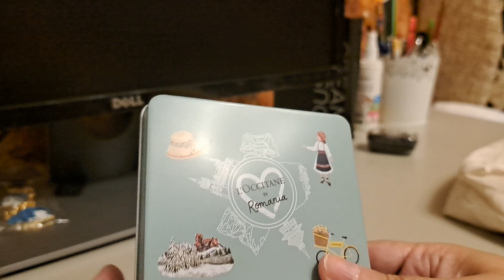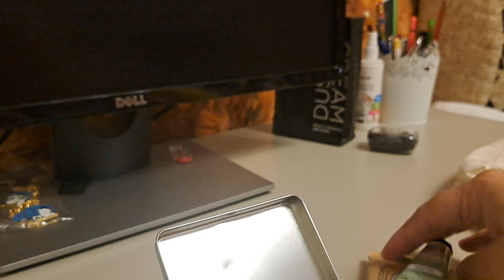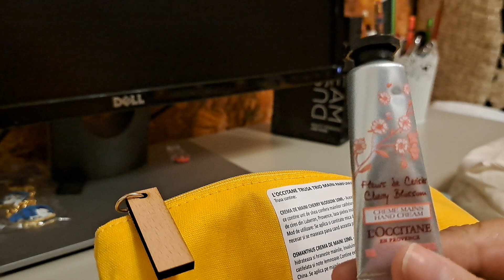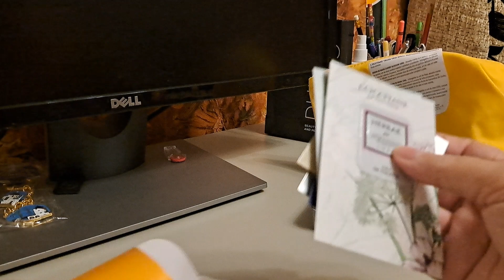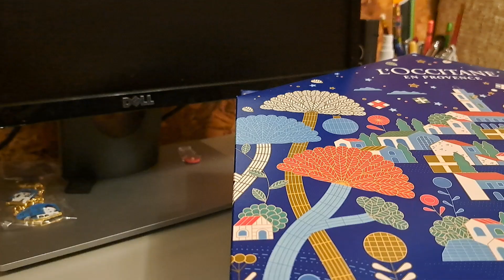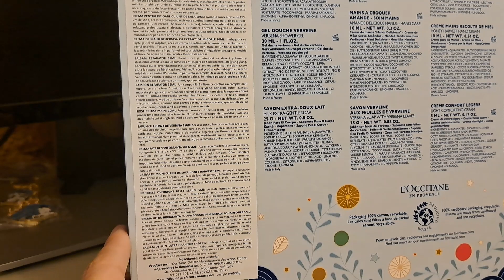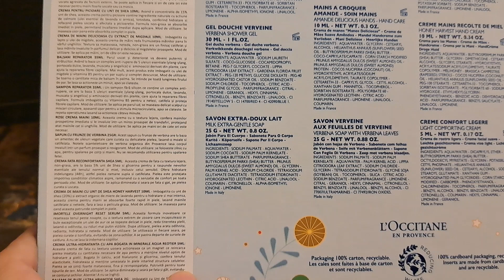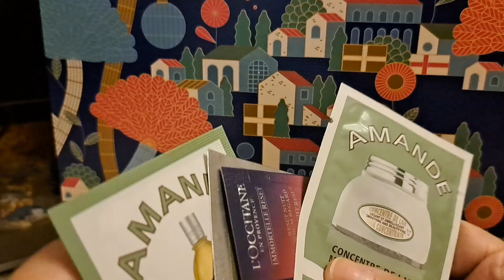Unboxing Miniprix & L'Occitane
Va invit sa vizualizați produsele pe care le am comandat online de la Miniprix și L'Occitane